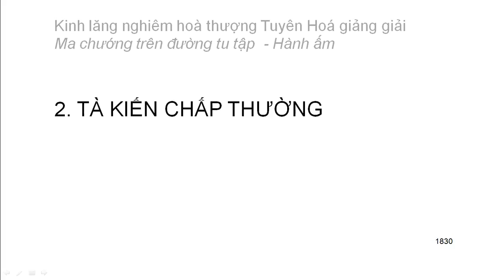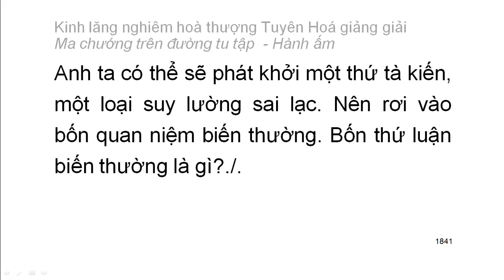[Ngũ ấm ma] Kinh Lăng Nghiêm - HT Tuyên Hoá giảng - Hành ấm: D2. Tà kiến chấp thường (100)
Mười cảnh giới của hành ấm:
1. Hai loại tà kiến vô nhân
2. Tà kiến chấp thường
3. Tà kiến vừa chấp thường vừa chấp đoạn
4. Tà kiến chấp có
5. Tà kiến về bốn thứ luận thuyết điên đảo
6. Tà kiến về hữu tướng
7. Tà kiến sau khi chết không còn sắc tướng
8. Tà kiến phủ nhận có có và không có tướng sau khi chết
9. Tà kiến về đoạn diệt
10. Tà kiến về niết bàn
Playlist trọn bộ:
Kinh lăng nghiêm hoà thượng Tuyên Hoá giảng giải: